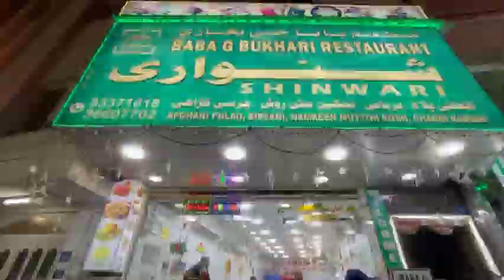Desi food in bahrain 🇧🇭 / Shinwari Restaurant 😋